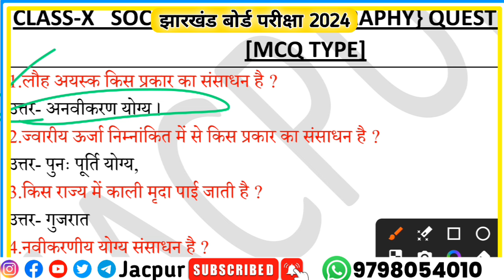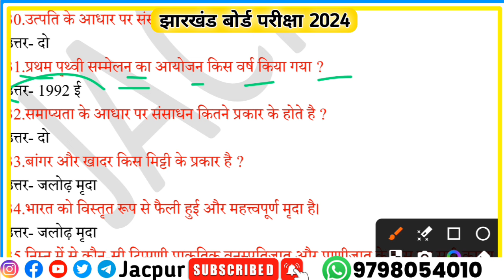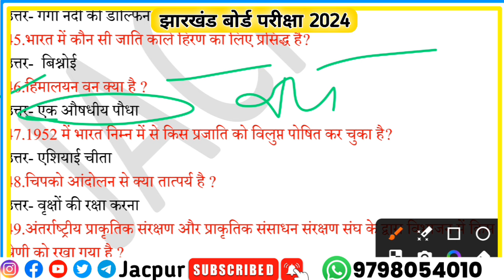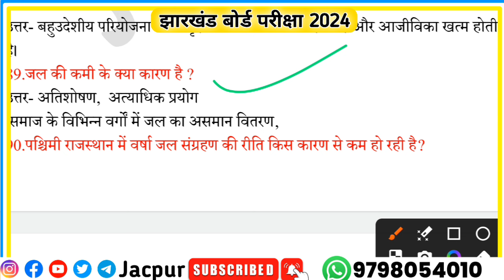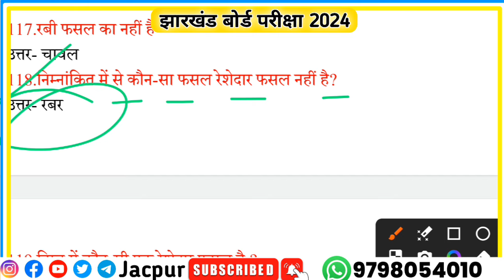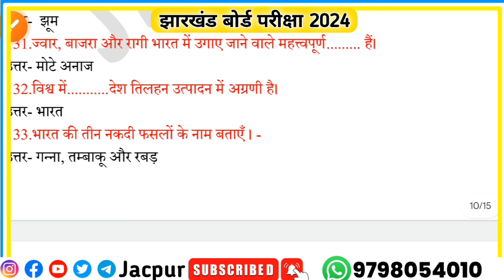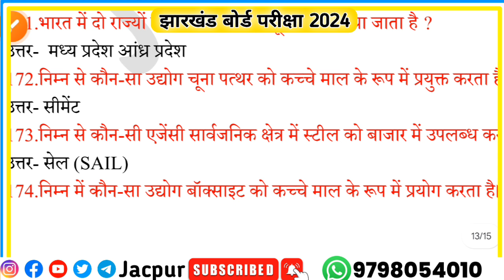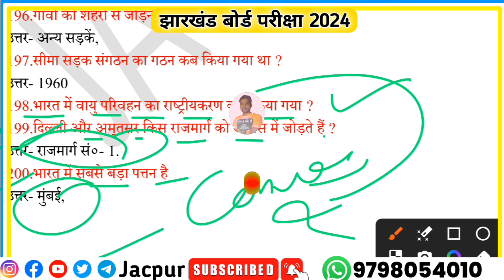🔥12 फरवरी : सामाजिक विज्ञान | 200 MCQ Geography Class 10 social science Objective question 2024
🔥12 फरवरी : सामाजिक विज्ञान | Class 10  social science Objective question | Model Paper 2024

Your quarries

Jac board Class 10th Social science Geography objective question answer
jac board Class 10 social science objective model paper solution
jac board Class 10 social science most important question answer
jac board Class 10 samajik vigyan ka vvi question
jac board Class 10 samajik vigyan objective
jac board Class 10 samajik vigyan ka bhugol
jac board Class 10 ka final exam ka question paper
jac board Class 10 ka question paper
jac board Class 10 ka vvi question answer
Class 10 social science objective question answer
Class 10 ka social science ka most important questions answers
Class 10 ka social science ka vvi question answer
10th ka social science objective
10th ka vvi objective question answer
10th ka samajik vigyan ka objective
10th ka question paper
10th ka viral question answer
10th ka model paper 2024
10th social science model paper 2024
Class 10 ka SST ka objective question answer
Class 10 ka sst ka model paper 2024
Class 10 ka sst ka important questions answers
Class 10 SST question paper 2024
10th sst objective question answer
10th sst model paper 2024
10th sst vvi objective question answer
10th sst most important questions answers
10th sst viral question answer
10th social science previous year question paper
10th social science previous year question answer
Class 10th social science previous year
Jac board Class 10 social science previous year question paper
jac board Class 10 previous year most important questions answers
12 February ka question paper
12 February ka aane wala question
12 February ka question answer
Class 10 social science 12 February ka important question
12 February ko kya aayega
12 February ko konsa question aayega
12 February ka important questions answers
12 February ko kons exam hai
12 February ka social science
12 February ka social science ka paper
12 February ka original question paper
12 February ka viral question answer
12 February ka exam ka paper
basic knowledge by bikas
HDS tutorial
study 24 jharkhand
jacpur
jacpur Class 10
10th model paper 2024
10th Class jharkhand board exam paper 2024
Class 10 ka board exam ka question paper 2024
model paper 2024 Class 10 social science
10th Class ka model set
Class 10 jac board social science important question answer
Class 10 model paper 2024 jac board social science
social science vvi subjective question 2024 jac board
10th Class ka objective
vvi social science subjective questions class 10 jac board
social science subjective questions class 10
class 10 social science model paper solutions jac board
social science viral questions class 10
jac board class 10 social science subjective questions
jac board model paper 2024 class 10
jac board class 10 social science objective questions